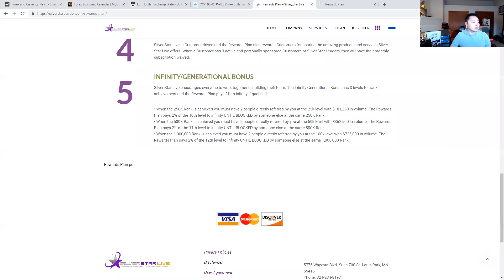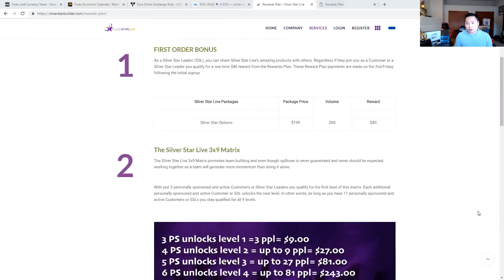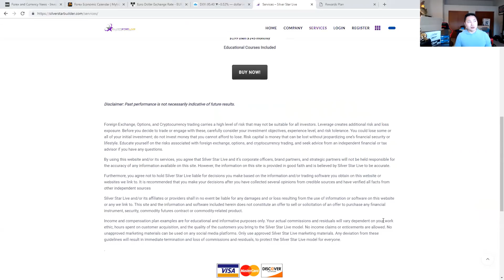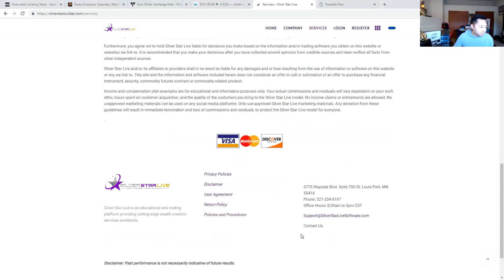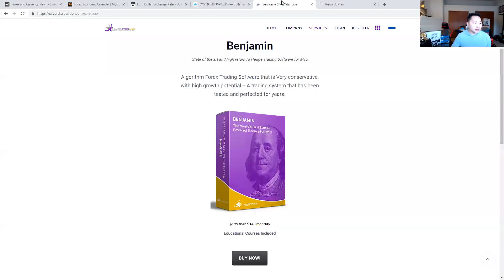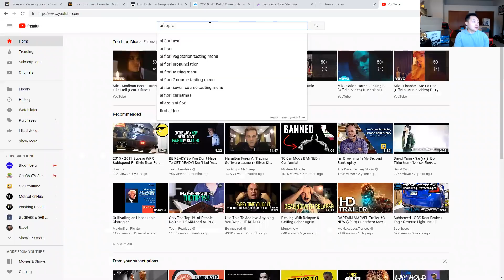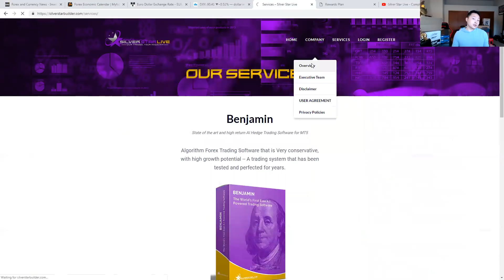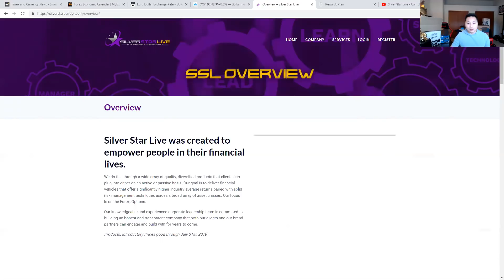My full Review on Silver Star Live MLM Forex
My take on this new company, another Forex MLM

very similar comp plan to I Markets Live